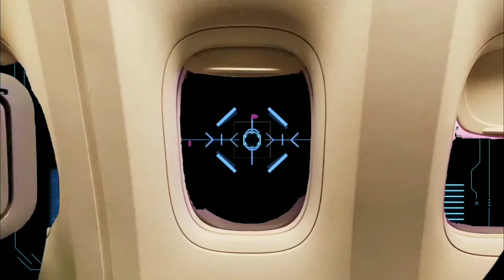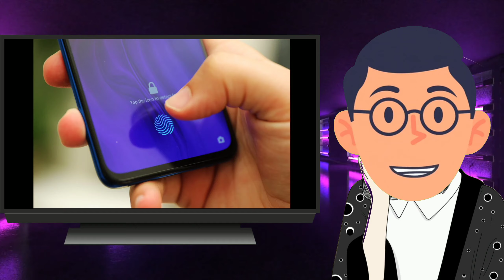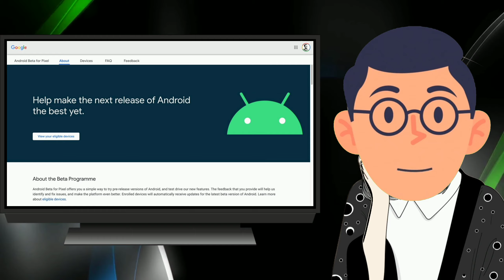Realme Narzo 70 Pro 5g Full Review | Best Camera & Gaming Phone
Camera Sample Link taken from Trakin Tech
realme narzo 70 pro 5g vs vivo t3 5g camera test
realme narzo 70 pro 5g vs vivo t3 5g
realme narzo 70 pro 5g camera test
best 5g phone 2024 under 12000